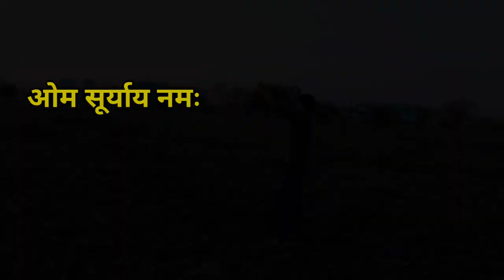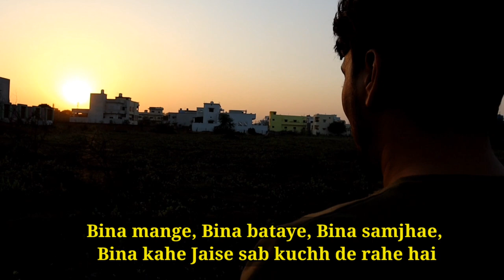सूर्य को जल चढ़ाने का सबसे आसान तरीका, मन की शांति, सीधी सादी प्रार्थना, Reiki healing, Dhairyawan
दोस्तों आज हम समझेंगे सूरज को चल जाने का बहुत ही आसान तरीका जो हमें हमारे गुरु होने से कहता बहुत ही कठिन संस्कृत मंत्रों के मतलब को आसान तरीके से मैंने इस वीडियो में समझाया है और सीधी भाषा में मंत्रों का प्रयोग करके आप सूर्य की सारी ऊर्जा की कृपा को अपने अंदर धारण कर सकेंगे

हे सूर्यनारायण उत्तम सुखों की कामना है हमें, सारे शुभ हमारे अंतर में वास करें, आपके प्रकाश से हमें सही रास्ता मेरे प्रभु, आपके तेज से हम ओजस्वी और तेजस्वी बने, हमारे सारे कार्य सिद्ध हो और हमारे सभी कर्मों से सबका भला हो। धन्यवाद प्रभु आपकी कृपा हो के लिए धन्यवाद धन्यवाद धन्यवाद

Aap hmse is no pr contact kr sakte hai 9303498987